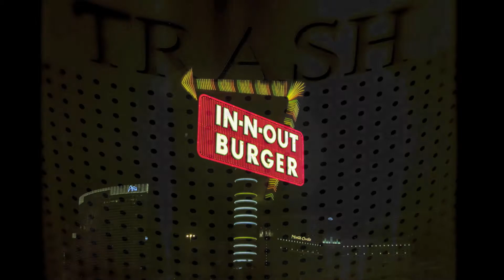R.d.Cane...'Orchard Pickin'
R.d.Cane...Music and Photo's
Orchard Pinkish...very cool guitar parts and unbelievable support
Recorded by Adam Payne at the House of Payne